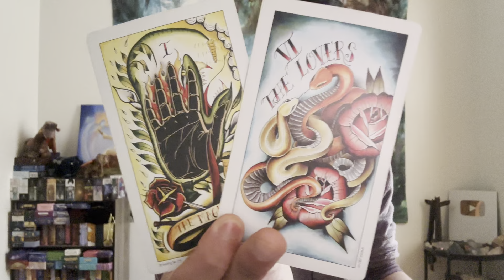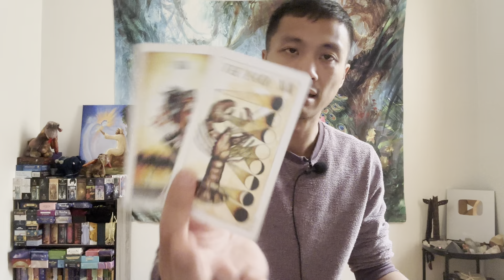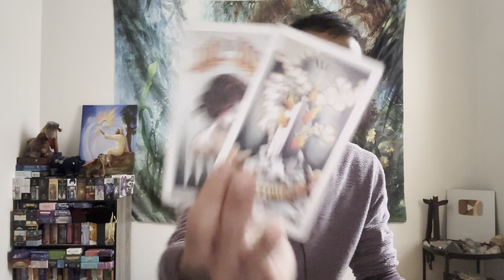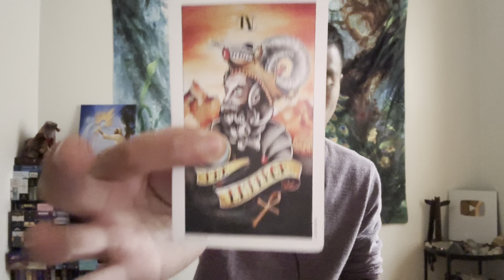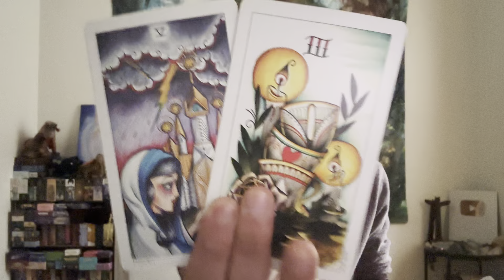Leo ♌️ - Someone Is About To Lose Everything!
This is a general love reading, "What Are They Not Telling You?" for Leo in Sun, Moon, Rising, and Venus signs for May 2023. We are going to take a look at the person that is on your mind to see what they are not telling you, and we will take a look to see if this person will come clean to you. Feel free to apply this to your own unique situation.